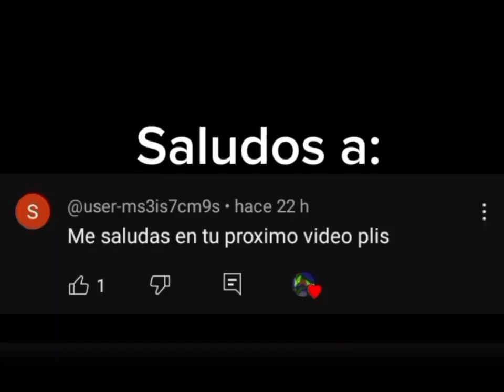Pokémon exploradores del espíritu - regreso de Dusknoir